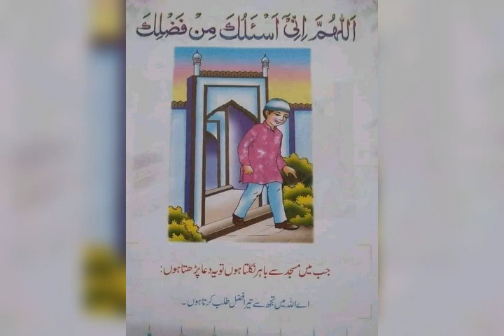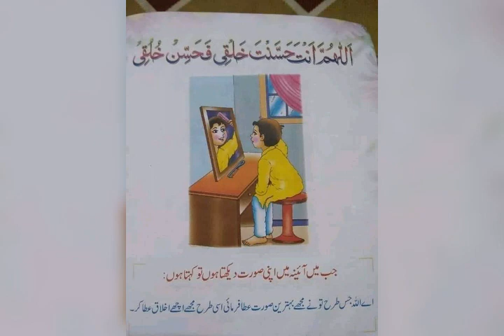School ki diwaro aur class k masnun duwain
School ki diwaro aur class k masnun duwain agar likh di jai to baccho ki akhlaki aur jahni balidagi ho jayegi.